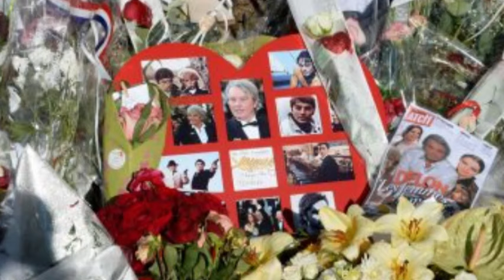Mort d'Alain Delon : Anouchka brise le silence pour la première fois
La fille d'Alain Delon, silencieuse depuis la mort de son père Alain Delon, le 18 août dernier, a publié un message sur Instagram ce 26 août. Elle y rend hommage à l'acteur.